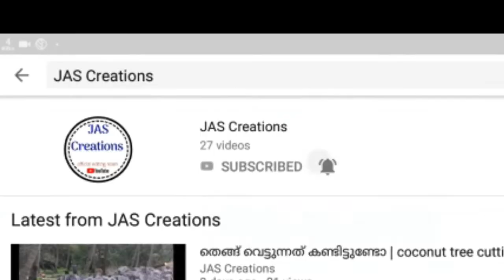ചെണ്ട |kerala ulsavam